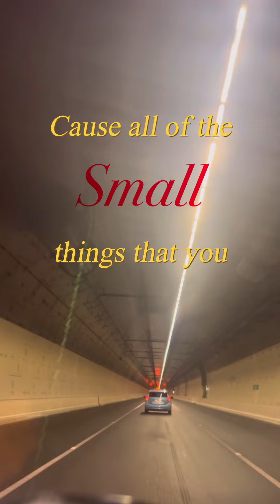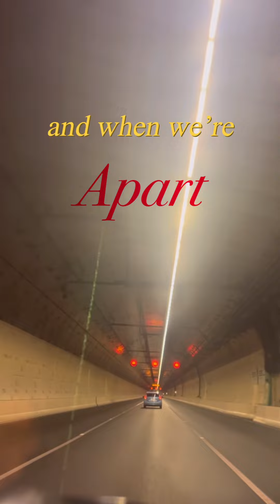New West - Those Eyes | Personal Aesthetic Lyric Video